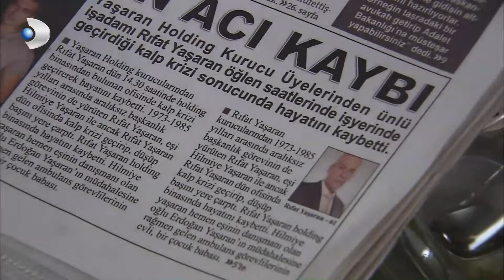Fatmagul Español - Fatmagul Quemó a Rahmi - Sección 13